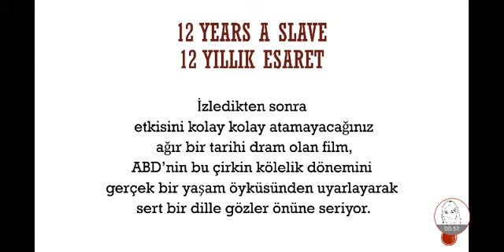12 Yıllık Esaret - 12 Years A Slave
Film Önerileri, 12 Yıllık Esaret - 12 Years A Slave